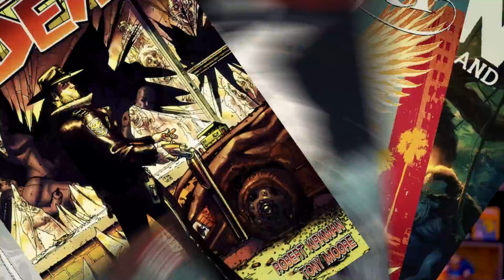VENOM 2: KNULL VAI SER O GRANDE VILÃO DO UCM?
Você pode não ter percebido, mas algo muito pior que Kang, Thanos, Galactus e Ultron pode estar chegando no UCM! Knull, o Rei de Preto ainda não foi confirmado mas tudo indica que esse pode ser o grande vilão da próxima mega saga do UCM, duvida? Então fica comigo que eu te explico tudo!